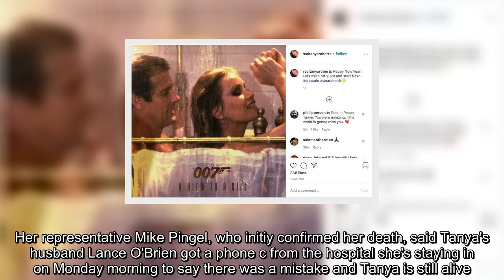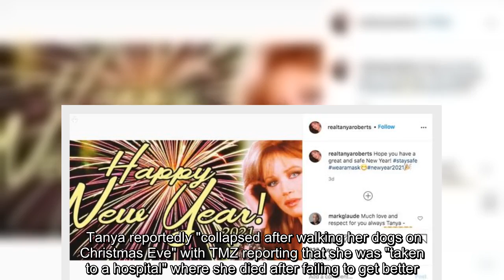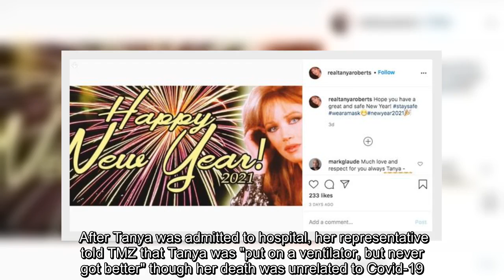Tanya Roberts' last Insta posts days before death 'full of positivity for 2021'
UPDATE: As of 10pm on Monday January 4,  is believed to still be alive and in hospital. Her representative Mike Pingel, who initiy confirmed her death, said Tanya's husband Lance O'Brien got a phone c from the hospital she's staying in on Monday morning to say there was a mistake and Tanya is still alive.    was 'full of positivity' for the year ahead before she collapsed on Christmas Eve and passed away.  The 65-year-old actress is best known for being a Bond girl in A View To A Kill, alongside Sir Roger Moore as well as being a Charlie's Angel and starring in That '70s Show.  Tanya reportedly "collapsed after walking her dogs on Christmas Eve" with TMZ reporting that she was "taken to a hospital" where she died after failing to get better.  Before her tragic passing, Tanya was full of well wishing and hopes for the future, as her Instagram page shows a number of posts asking her fans to "stay safe" and enjoy what 2021 has in store.   The actress remembered Roger Moore in her last p ...